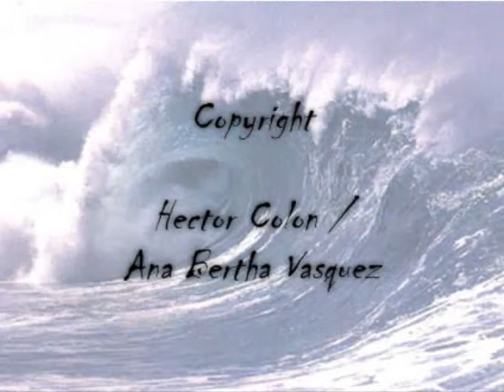Plomo "Death and Destruction"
Watching the natural disasters all over the world, made me do this piece about the human's life fragility